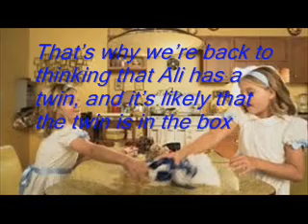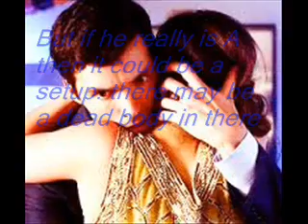Pretty Little Liars 4x14 Recap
A look back into episode 4x14. Talking about what all happened. Such as Ezra and Mono, the cabin, Aria, And what's inside of the box and the journal.